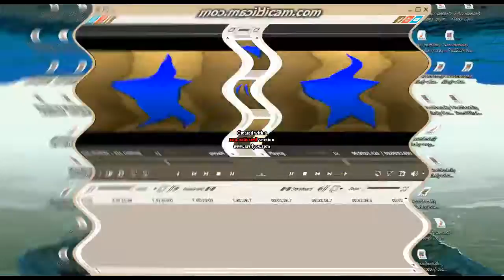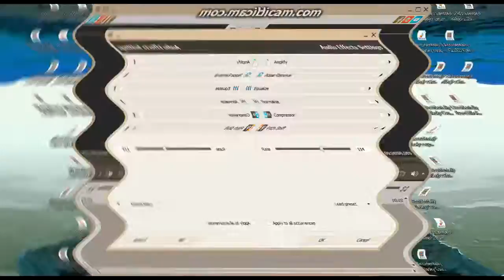How to make some Not Scary effects like Glori Urban Not Scary